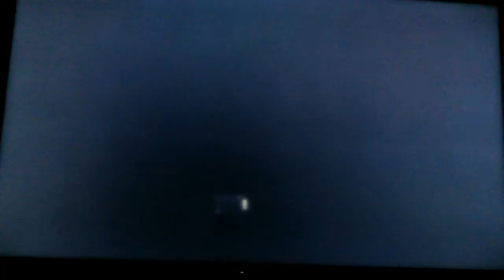Kirby (FOR GLORY)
Kirby is a very happy disrespectful funny character. I just don't know how smash is anymore.